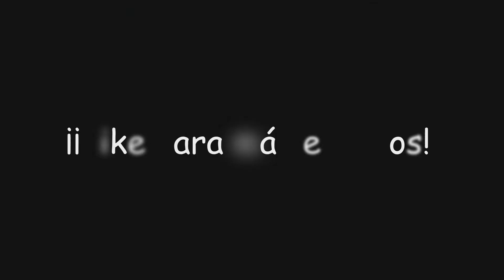¡Evento "Crecida de líneas ley" 2.0! | Genshin Impact #444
En este video de Genshin Impact participaremos de nuevo en el evento "Crecida de líneas ley", donde podremos conseguir un x2 en... ¡Mora y libros de experiencia!